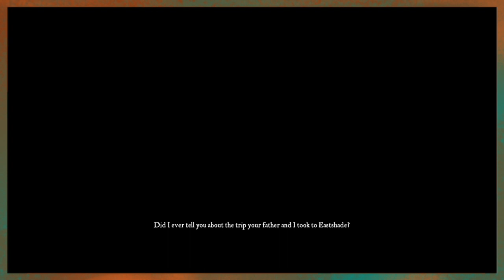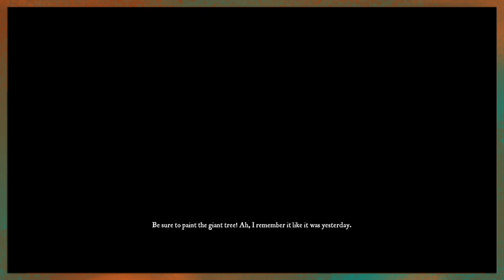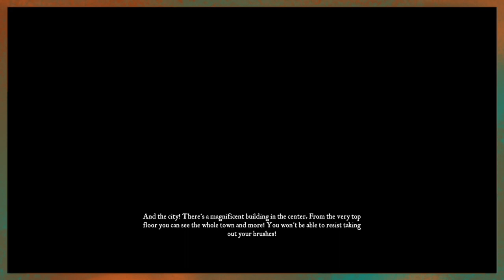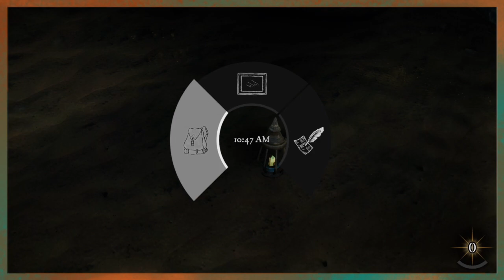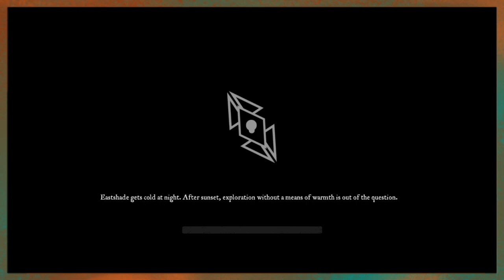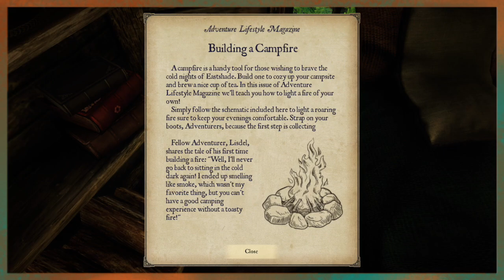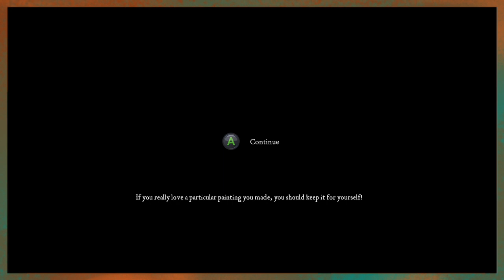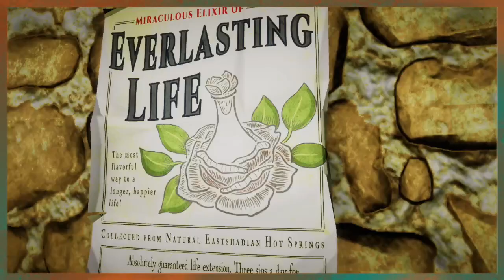First Impression: Eastshade